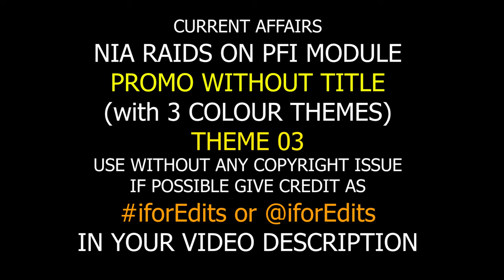CURRENT AFFAIRS (INDIA) : PFI RAIDED BY NIA - ED PROMO with 3 Color Themes | FREE TO USE | iforEdits